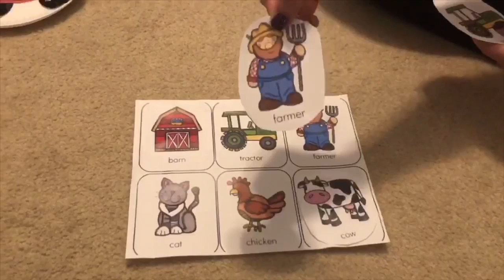Week 26: Farm Matching Time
In this video activity we demonstrate how to play Farm Matching Time!!! For more information on this weeks teletherapy please visit RiseAndShineTeam.com/Teletherapy